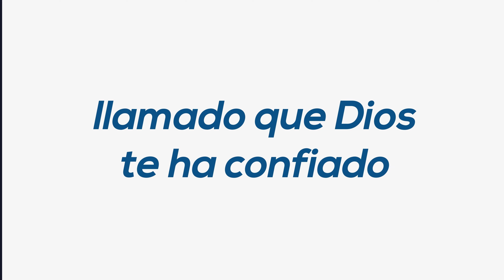Misión Paz College | Liderazgo a un nuevo nivel 📖🙌 Misión Paz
📍Si quieres reservar tu cupo para asistir a nuestras celebraciones presenciales haz click en el siguiente enlace

CELEBRACIONES PRESENCIALES 📍
📍Jueves 7:00p.m - Avivamiento
📍Sábados 5:30p.m Celebración
📍Domingo 8:00a.m, 10:30a.m Y 4:30p.m

Martes 8:00pm
▶️ Celebración de adoración
Martes y Jueves 5:00am
▶️ Sábado:
Ayuno
7:00 am
▶️ Celebración de Jóvenes
5:30 p.m
▶️ Celebración familiar y experiencia Misión Paz Kids
Domingo:
8:00 a.m, 10:30 a.m y 4:30 pm